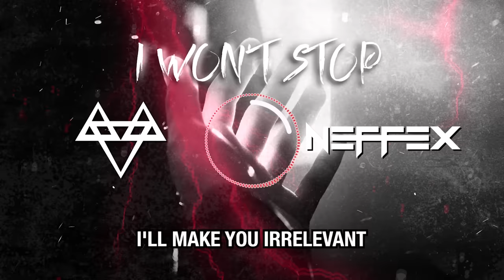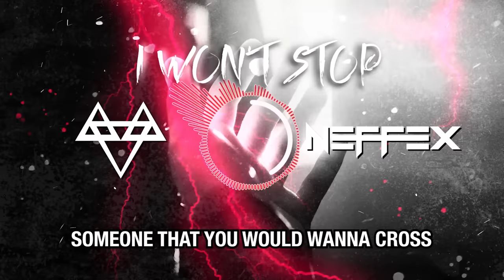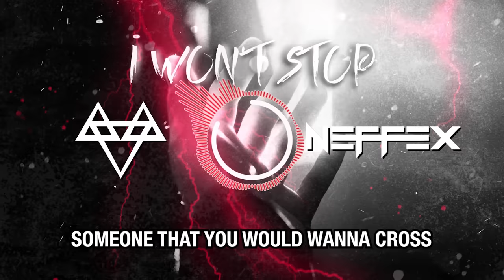NEFFEX - I Won't Stop 👊 [Copyright Free] No.199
LYRICS:

INTRO:
I won’t stop
I’m here to get what I want
I’m not lost
I’m here to make it to the top
I’ll take a shot
I’ll overpower any boss
Cause I am not
Someone that you would wanna cross

VERSE 1:
I move quietly
Like a shadow, there’s a dark side to me
I work privately
To go build and create my own dynasty
A new rivalry
It emerges ever so silently (shh)
But I got fight in me
So I’ll squash anything that’s trying me
I'm like…

Me vs. you
I hope that you know what you're getting into
So you better watch out, can't predict my moves
I'll make you irrelevant
I don't stop till I’m at the top settling
I live here like a local resident
And you know I ain't sellin’ it

HOOK (3x):
I won’t stop

VERSE 2:
Let’s go!
Round two
I gotta screw loose
I'll work all night if it's what I gotta do
Who needs sleep when the caffeine’s brewed?
I don't fatigue, I just have to move

I don't work with others
They just slow me down and my progress suffers
But really, I just work much better when I’m free!

I don't do things for the hell of it
I do things that I do for the benefit
I make moves that'll make me relevant
I’ve been tellin' ‘em
You just gotta work hard
Play hard punch that race car
Move fast take charge
Do that make art
Move past fake hearts
Lose that hate card
Never give up when the gun goes race starts

HOOK (4x):
I won’t stop